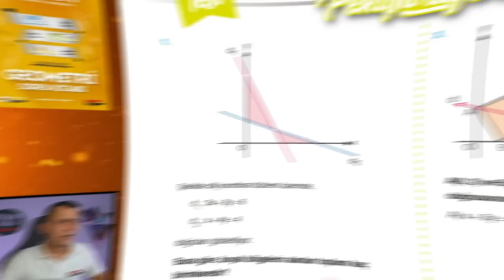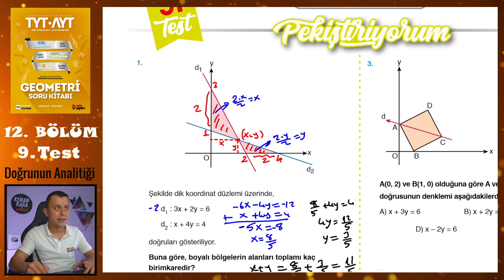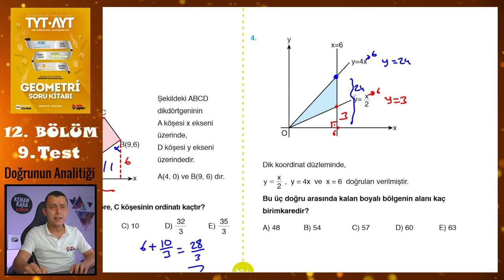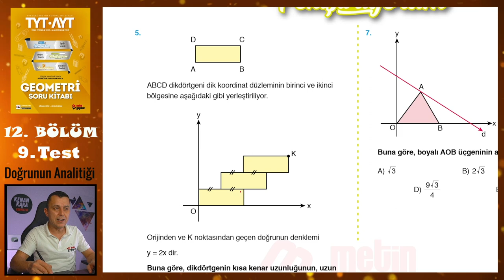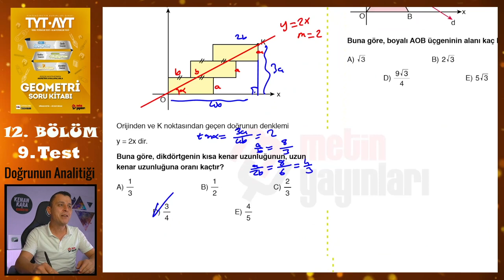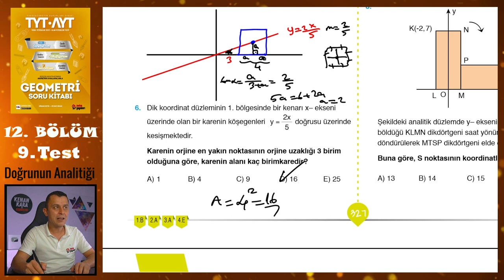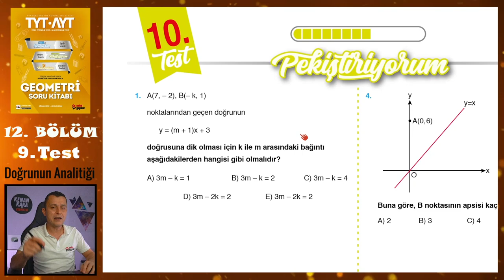9. Test | 12. Bölüm | Doğrunun Analitiği | METİN YAYINLARI